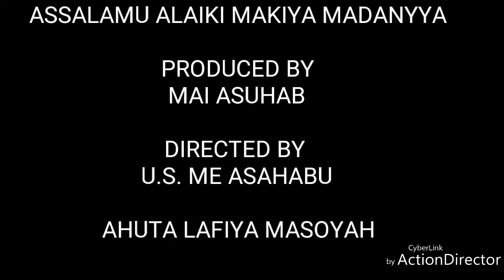HALIFA PHOTOCOPY. MJLS KOFAR GIDAN SU AMINU ME YABO